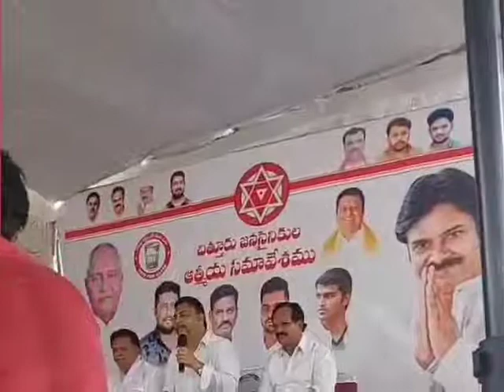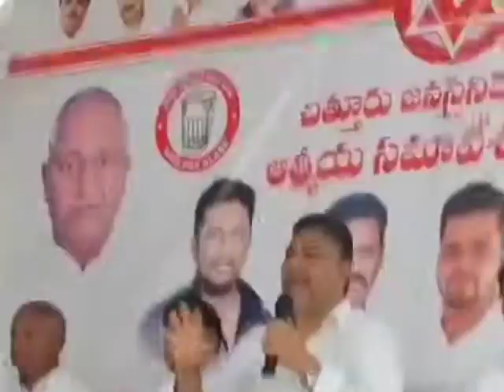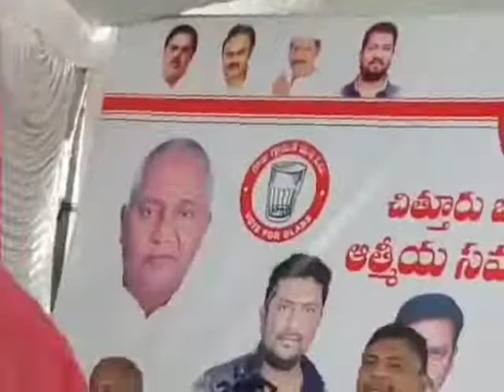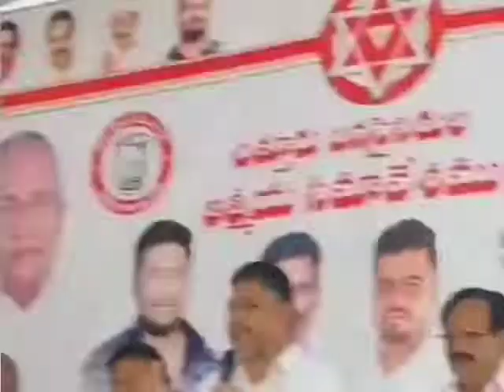టీబీకే, జేఏసీ, శ్రీ Dasari Ramu గారు 🎥🎤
చిత్తూరు పట్టణం మరియు పరిసర నియోజకవర్గాల్లోని జనసేన నాయకులు మరియు కార్యకర్తల ఆత్మీయ సమావేశం చిత్తూరు పట్టణంలో జరిగింది ఈ కార్యక్రమంలో మేమందరం పాల్గొన్నాము.
అధికార పార్టీ దుర్మార్గాలకు, దౌర్జన్యాలకు నిరసనగా పోలీస్ స్టేషన్ వద్ద ధర్నా చేస్తున్న కటారి మోహన్ కోడలు, చిత్తూరు పట్టణ మాజీ మేయర్ అయిన కటారి హేమలత గారి మీదకు పోలీస్ జీప్ ను నడపటం వలన ఆమెకు తీవ్ర గాయాలు అయ్యాయి. ఆమెను కలిసి మా అందరి సంఘీభావం తెలియజేశాము- దాసరి రాము, టిబికే- జేఏసి.
We All Attended Chittoor JanaSena Cadre Get Together Programme at Chittoor City.
We also met Chittoor Ex Mayor Katari Hemalatha garu and conveyed our moral support regarding her fight against Ruling Government- Dasari Ramu, TBK-JAC.